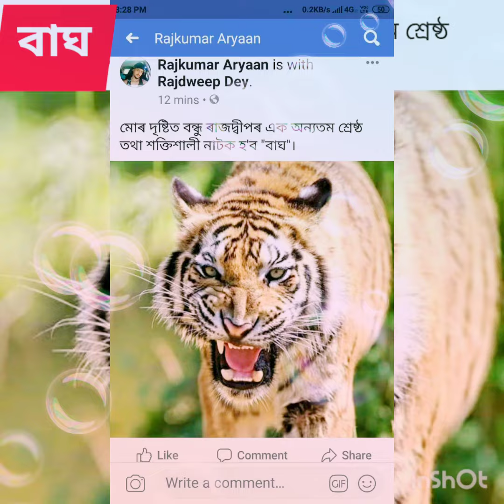বাঘThe_Tiger Rajmukut_Theatre Rajkumar A_Rajdwip_Play